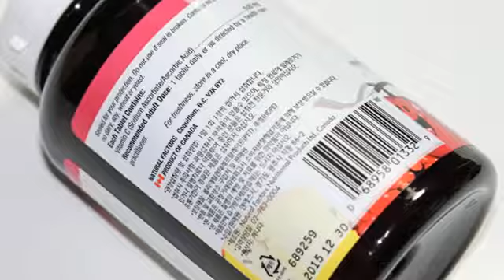새콤달콤 수용성 츄어블, 내추럴팩터스 비타민C 500mg - 소개 영상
새콤달콤 수용성 츄어블, 내추럴팩터스 비타민C 500mg의 리뷰용 사진 모음입니다.